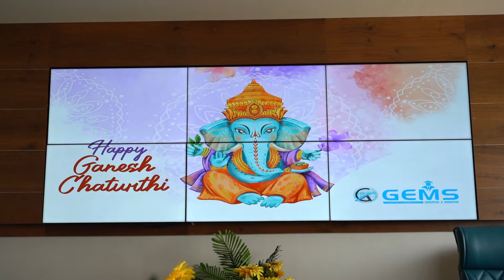Ganesh Chaturthi at GEMS - Anand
GEMS Consultants wishes you Happy Ganesh Chaturthi..!!!

For more details:
Address: GEMS Consultant - Anand
Krishna Aaron, opp. SANKET India, Raj Marg road, Anand

GEMS Consultant - Surat
318, Mahek Icon, Sumul Dairy Road, Surat

GEMS Consultant - Vadodara
106/107, Atlantis, Above Jasmin Mobile, Near Genda Circle, Vadodara-390023

GEMS Consultant - Ahmedabad
F3, FF Navrang Complex, Nr Swastik Cross Roads, Ahmedabad